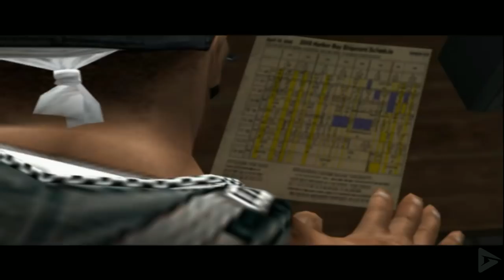50 Cent: Bulletproof All Cutscenes (Game Movie) 1080p 60FPS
50 Cent: Bulletproof All Cutscenes (Game Movie) 1080p 60FPS

50 Cent quickly finds himself being dragged back into the criminal underworld, taking on the most dangerous criminal organizations in New York City, uncovering an international conspiracy with devastating implication.

The setting is in New York. 50 Cent gets a call & page from his former cellmate & friend "K Dog" letting him know he is trouble. 50 Cent gets his gun & leaves. 50 Cent then gets his crew: Rappers Lloyd Banks (who is the locksmith), Young Buck & Tony Yayo (The demolition expert). They all go down to the subway station.

The crew go to Queens, New York, & see K Dog being physically assaulted by unknown masked assailants. After killing multiple assailants, 50 Cent is shot nine times & left for dead. 50 Cent is brought to Doc Friday's house/workplace by Tony Yayo & Young Buck. Doc Friday was a licensed doctor until he started writing prescriptions for himself. 50 Cent is then welcomed by his fellow New York natives & friends who initially thought he was dead, such as Moet & Chandon, 50's prostitutes; Bugs, a paraplegic pawn shop owner who throughout the game gives 50 Cent missions & information. He sees his belongings in the pawn shop & demands his belongings shipped back to his home. After walking out he runs into Grizz, a war vet who lost his trigger finger in the war. They then go see Popcorn, a psycho that sells "counter kills" (slow motion special kills) to 50 Cent. He sees Booker a homeless man who knows everything. 50 Cent goes to Detective Aaron McVicar who is a corrupt cop for information. McVicar agrees to help 50 Cent in exchange for money.

50 Cent & Lloyd Banks go to see K Dog at a safe house, guarded by masked assailants & federal agents. After killing masked assailants & cracking safes, they discover K Dog as well as the federal prosecutors' corpses. 50 gets K Dog's belongings. He brings it back to Bugs, who is able to listen to the messages left on the phone. The messages say K Dog was supposed to meet up with "Spyder", a crystal meth drug dealer about transport routes. 50 decides to go after Spyder. 50 goes to the junkyard to meet up with Spyder. After killing Spyder's assailants along with McVicar, he kills Spyder. They notice a tattoo similar to the one on K Dog. He cuts Spyder's skin with the tattoo on it & gives it to Bugs. The tattoo is traced back to Wu-Jang, a Chinese drug kingpin. 50 kills Wu-Jang in Chinatown & takes his money.